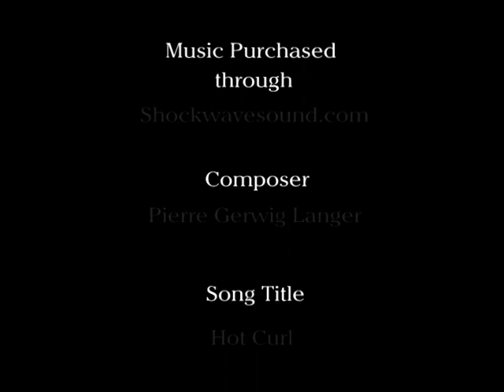Winter Storm Surf Event... January 19, 2010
With a series of winter storms affecting the West Coast from Southern California up to Central Oregon, From January 11, 2010 to January 19, 2010 strong storm force winds created long period swells creating monstrous waves along the Pacific's West Coast! We headed down south to a surf spot that was blowing offshore to see how big the surf really was. We could see the waves breaking over the sandbars of the spit from about 1-2 miles away! We knew the surf was going to be huge but didnt realize it until after we finally reached the mouth of the Klamath River located in Northern California. The waves were in excess of 30 feet in height. The shorebreak was close to 12 feet. The swell was coming in at the southwest. The offshore winds were gusting around 25 M.P.H.  We hung out for about a hour just watching the waves rolling into the beach. Defiantly worth the trip down south to watch this! These waves were HUGE!